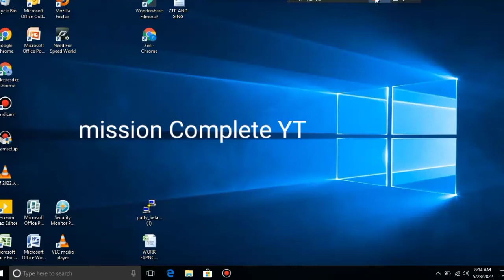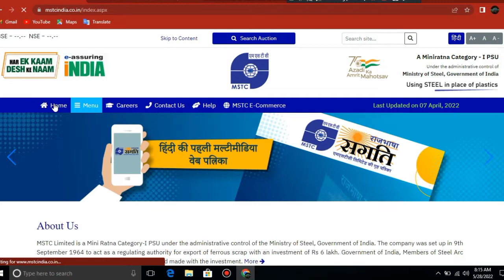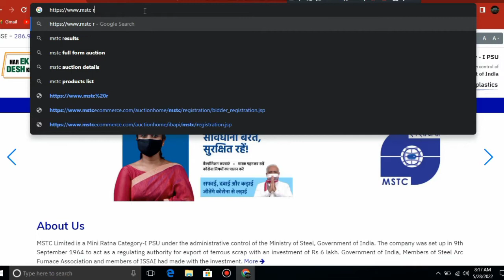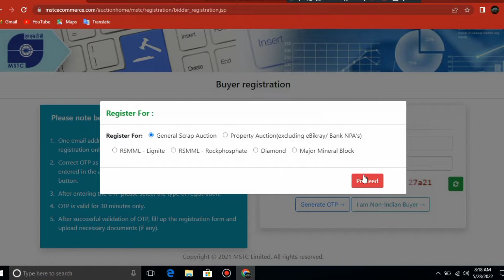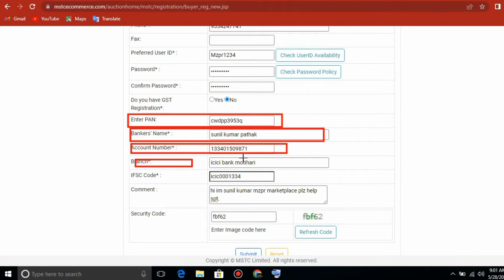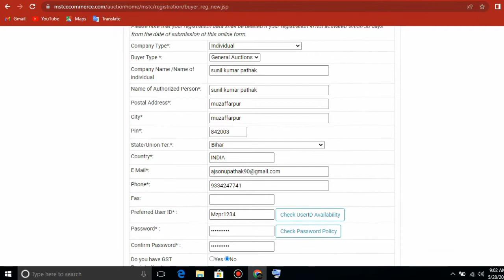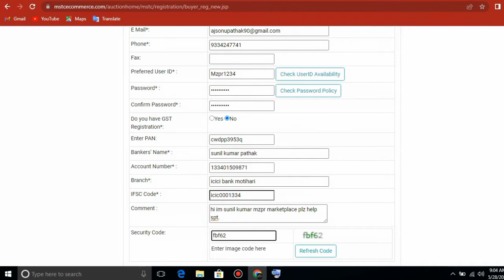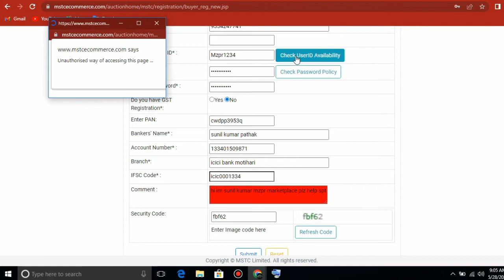नीलामी की गाड़ी लेने के लिए एसे करे Online Apply | MSTC ONLINE REGISTESON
नीलामी की गाड़ी लेने के लिए एसे करे Online Aplay  | MSTC ONLINE REGISTESON

मोबाइल से पाएं हाथों-हाथ लोन कार लोन बाइक लोन फ्री  सर्फ एक बार में

क्रेडिटबी से हाथों-हाथ तुरंत लोन पाएं बिना कोई डॉक्यूमेंट प्रोसेस
Bajaj finance EMI card free तुरंत पाएं हाथों-हाथ बजाज फाइनेंस का एमआई कार्ड

bank of baroda क्रेडिट कार्ड पर्सनल लोन कार लोन बाइक लोन के लिए क्लिक करें और तुरंत पाएं

IDFC क्रेडिट कार्ड पर्सनल लोन कार लोन बाइक लोन के लिए क्लिक करें और तुरंत पाएं बिल्कुल फ्री

IndusInd Bank बैंक का अकाउंट खोलने के लिए लिंक पर क्लिक करें बिल्कुल फ्री अकाउंट ओपन

नीलामी वाली गाड़ी अथवा स्क्रिप्ट किस स्थिति में है उसका वीडियो देखने के लिए इस चैनल पर जाएं
नीलामी की कार
नीलामी की बाइक
any questions visit WhatsApp group
MSTC INDIA👇

नीलामी की गाड़ी का वीडियो देखने के लिए इस चैनल पे जाए

🌴नीलामी में भाग कैसे ले क्या प्रोसेस है

मुजफ्फरपुर नीलामी 2022  latst डेट 10/04/2022

मोतिहारी नीलामी 2022 Last det 08/04/2022

सीतामढ़ी नीलामी 2022 Last date 08/04/2022

🚫 not= कृपया ध्यान दें यह वीडियो आपकी जानकारी के लिए बनाया जा रहा है किसी भी तरह का फॉर्म अप्लाई या पेमेंट करने से पहले अच्छी तरह से जानकारी ले और ऑफिस में संपर्क करें या सीए से संपर्क करें धन्यवाद

किसी भी कंपनी का बाइक सीधा लीजिए सेकंड हैंड बाइक शोरूम से होलसेल रेट में पूरे बिहार में कहीं भी देखिए लीजिए
Second hand bike in bihar:

New nilami update coming soon.